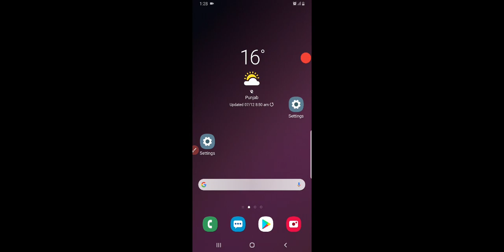Verctor space V over a field F || Important theorem related to Verctor space over a field || Algebra